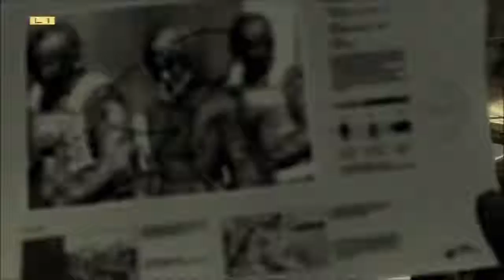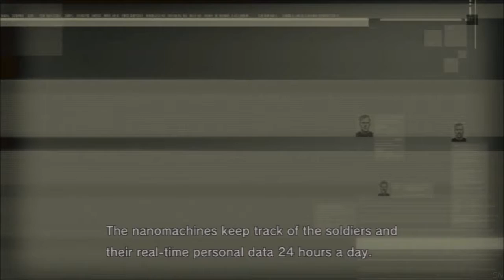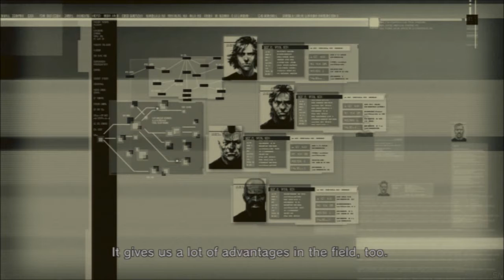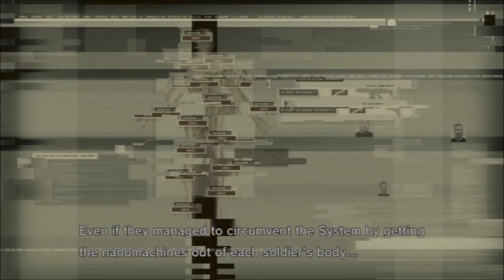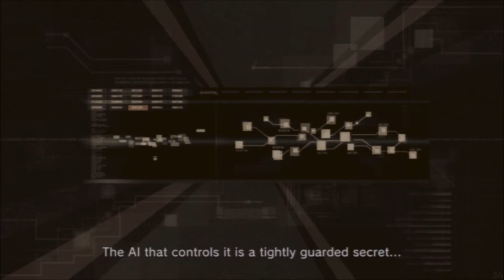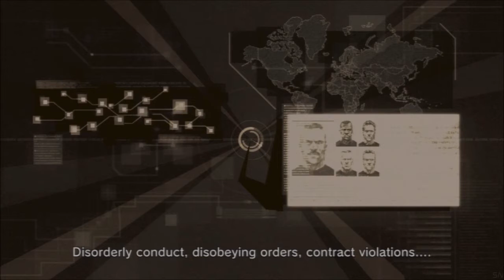Metal Gear Solid: Guns Of Patriots - Act 1 | Part 3 [HD]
Welcome to my Metal Gear Solid: Guns Of Patriots  Walkthrough HD.

The Plot:

In 2014, the world is in chaos, the "war economy" plunging the world into never-ending battle. This fuels the need for private military companies, the five largest of which (together rivaling the power of the entire United States Army) are owned by a single mother company, Outer Heaven, with Liquid Ocelot at the helm. Liquid Ocelot, a fusion of the consciousness of Liquid Snake and the body of Revolver Ocelot, is once again set on world domination. Solid Snake, now also referred to as Old Snake due to his advanced accelerated aging, is dispatched to assassinate Liquid Ocelot as a personal favor to Roy Campbell.
Developer: Konami
Publisher: Konami
Genre: Stealth Action
Writer: Hideo Kojima
Composers: Harry Gregson-Williams | Nobuko Toda
Platform: PlayStation 3
Release date: PlayStation 3 INT June 12, 2008 | EU December 14, 2012 (25th